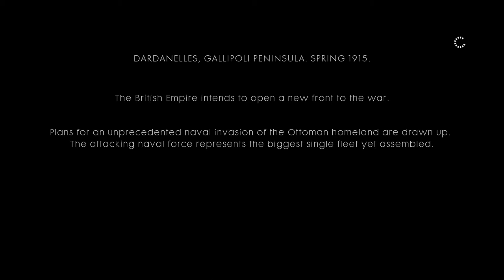Battlefield 1 - Part 10 - The Runner: Cape Helles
Join me for Battlefield 1 as it takes us back to The Great War, WW1, where new technology and worldwide conflict changed the face of warfare forever.
We will experience multiple fronts following different characters with their struggles through war.